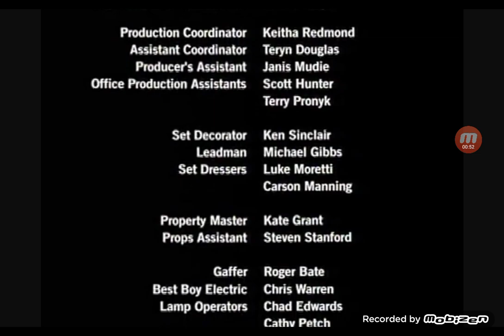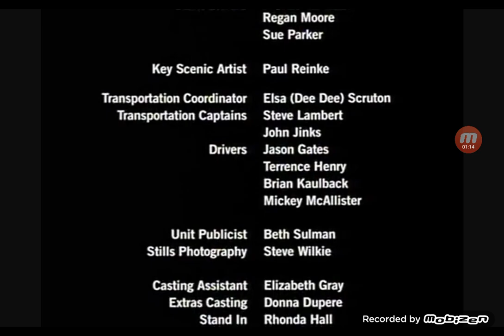I can't think the name of the movie.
Name it.